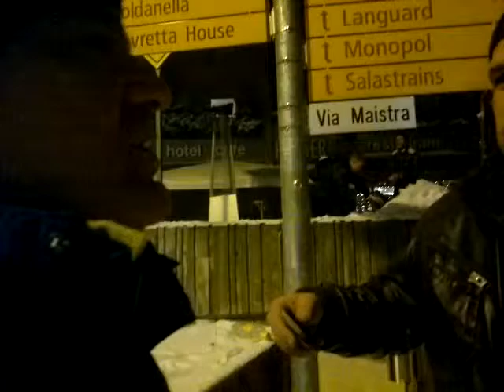Frohes neues Jahr 2012 in St.Moritz,die bekannteste und teuerste Skigebiet der Welt.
growth, millionaire,Creative People,child s play,vacation,excellent student, billionaires,Schwarze Schwäne in Zürich